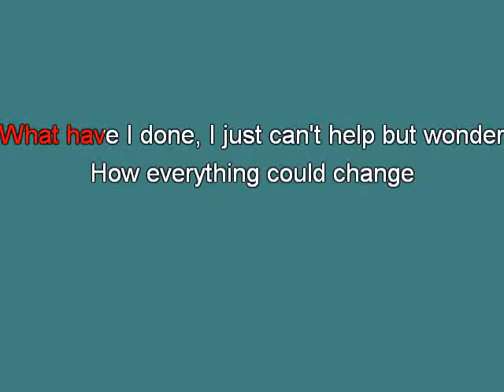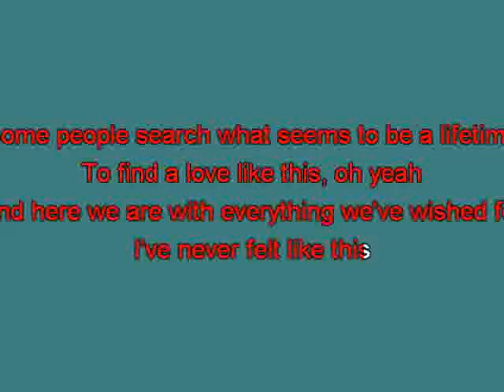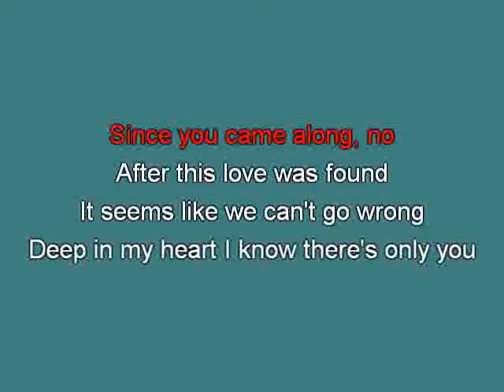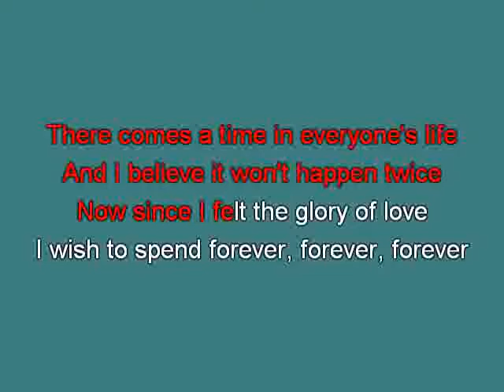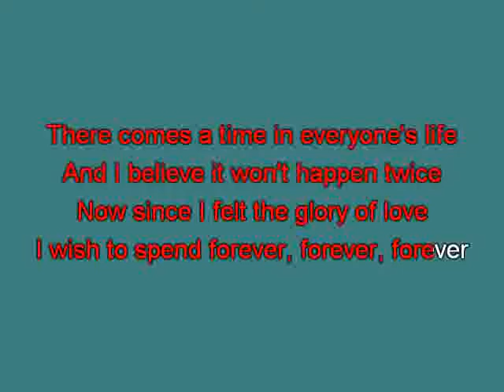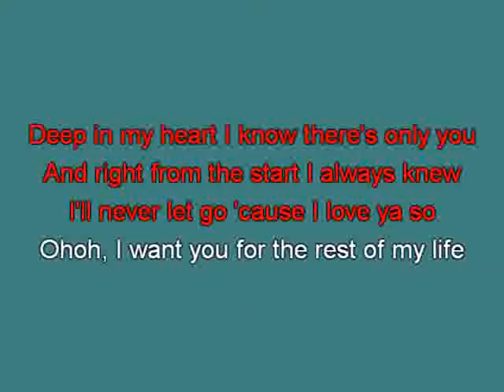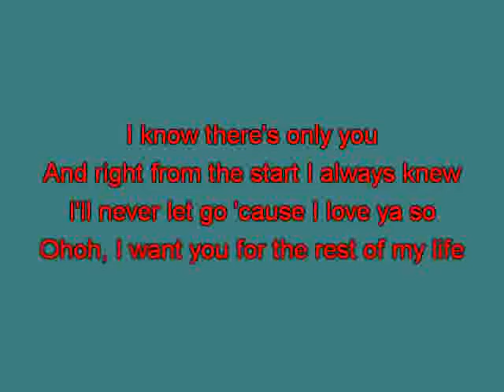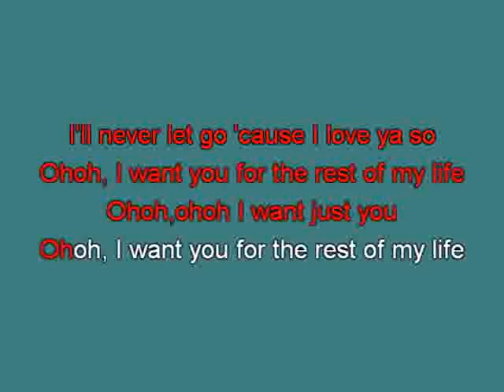Britney Spears Deep in my Heart ge [karaoke] [karaoke]